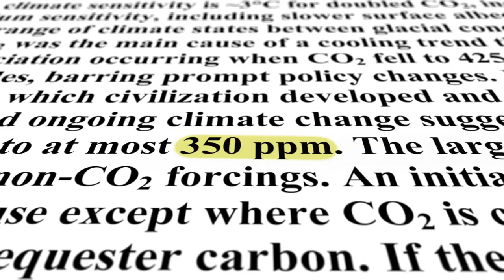Do the Math - The Movie | Official Trailer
The Do the Math Movie is being screened at house-parties and screenings around the world. The movie tells the story of the rising movement to change the terrifying math of the climate crisis and fight the fossil fuel industry.